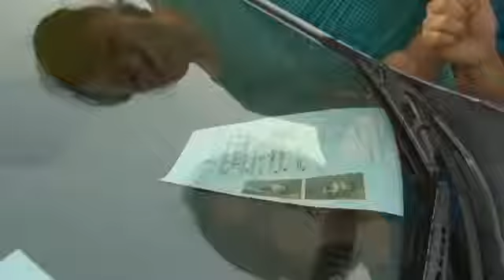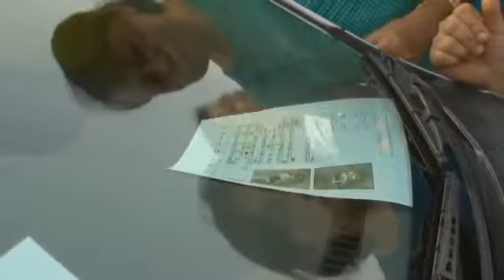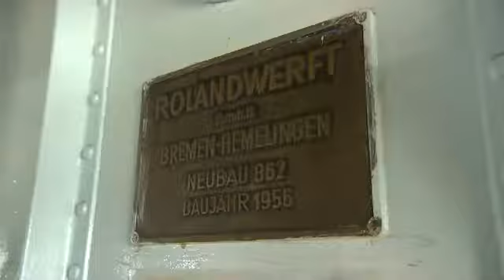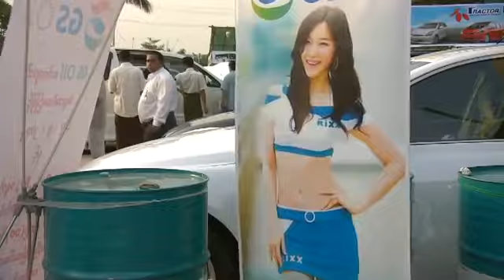Gesichter Asiens Myanmar September 2012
Hetkaemper Gesichter Asiens Myanmar.

Hetkaemper Gesichter Asiens Indonesien. Hetkaemper Gesichter Asiens Myanmar. Hetkaemper Gesichter Asiens. Hetkaemper Gesichter Asiens. Hetkaemper in Suedostasien.

Für seine Reportagen reiste er quer durch Asien: durch unwegsames Dschungelgebiet, auf den großen Flüssen des Kontinents, in quirligen Mega-Städten. Immer auf Tuchfühlung mit den Menschen.

Hetkaemper Gesichter Asiens.

Hetkaemper Gesichter Asiens Suedsee.